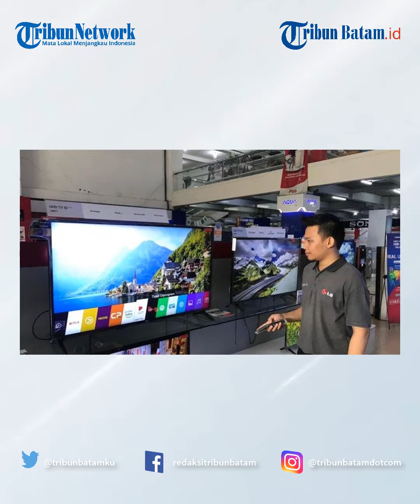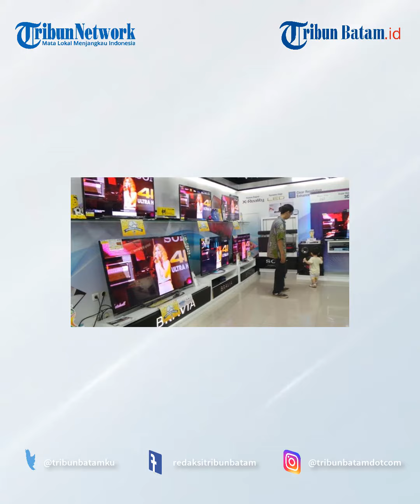Cara Membedakan Set Top Box KW dan Original, Jangan Ketipu Harga Murah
TRIBUNBATAM.ID - Penggunaan set top box sebagai alat penangkap sinyal dari saluran TV digital tengah dibutuhkan oleh masyarakat Indonesia.

Hal itu terjadi setelah pemerintah Indonesua melalui Kominfo (Kementerian Komunikasi dan Informatika), menetapkan kebijakan migrasi dari TV analog ke TV digital, Selasa (2/11) lalu.

Keberadaan set top box di sejumlah wilayah pun dikabarkan langka akibat banyaknya minat masyarakat untuk membelinya.

Alhasil, mayoritas warga pun memilih untuk membeli set top box melalui platform belanja online seperti e-commerce atau marketplace.

Meski terbilang praktis dengan membeli set top box secara online, namun ada sesuatu yang perlu diwaspadai oleh konsumen.

Kemunculan set top box KW tentunya dapat merugikan bagi para pembelinya.

Kualitas tangkapan sinyal TV digital dari produk set top box KW dikatakan tidak akan optimal.

Selain itu, potensi lain dari pemakaian set top box KW ialah adanya gangguan yang terjadi ketika kamu sedang menonton siaran dari TV digital.

Jangan sampai kamu tertipu dengan harga set top box murah yang ada di platform belanja online.

Cara Membedakan Set Top Box KW dan Original

1. Pilih Seller Terpecaya

Metode pertama yang bisa jadi cara membedakan set top box KW dan original adalah pemilihan seller.

Ada baiknya kamu sebagai konsumen bisa lebig cermat dalam memilih toko.

Kamu bisa coba mengategorikan toko-toko yang ada di marketplace atau e-commerce.

Cari lah barang yang ditawarkan oleh seller terpercaya dan sudah memiliki jumlah pembeli yang banyak.

2. Set Top Box Bersertifikat Kominfo

Lalu langkah kedua untuk membedakan set top box KW dan original adalah sertifikat.

Seperti yang kita tahu, Kominfo memberikan jaminan sertifikat untuk set top box yang terdaftar dan kompatibel untuk menayangkan saluran TV digital.

Jadi kamu bisa melihat dengan seksama mengenai sertifikat tersebut pada produk set top box.

Jika tidak ada sertifikat Kominfo, ada baiknya kamu mengurungkan diri untuk membelinya.

3. Cek Tanda Khusus Set Top Box

Kemudian cara berikutnya ialah dengan mengecek tanda khusus yang ada di set top box.

Biasanya, set top box original akan menyematkan sejumlah tanda pada perangkat atau kotak pembelian.

Kamu bisa mengecek beberapa tanda khusus seperti tulisan "DVB-T2", " Siap Digital", atau gambar modi.

4. Lihat Review Produk Set Top Box

Sedangkan untuk cara membedakan set top box KW dan original ialah melihat review produk.

Kamu bisa melihat di kolom penjualan produk untuk review dari konsumen lainnya.

Dengan begitu, kamu bisa melihat pengalaman dari konsumen yang sudah memakai set top box tersebut.

So, itu lah cara membedakan set top box KW dan original yang bisa kamu ketahui.

Semoga informasi ini dapat membantu kamu yang ingin membeli set top box tanpa ketipu harga murah.

VE:MD